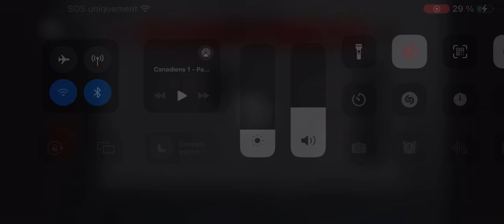Canadiens Vs Panthers